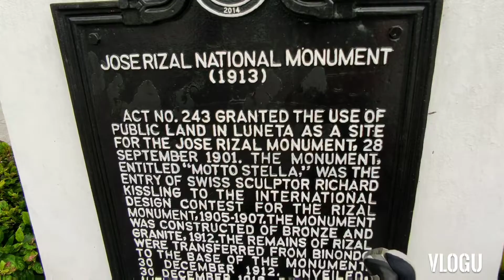Guys Dolomite beach close pa,/Rizal Park or Luneta Park bukas na after 2years of pandemic,,